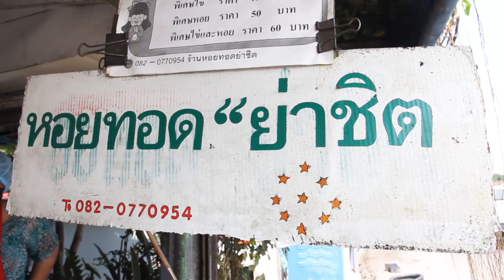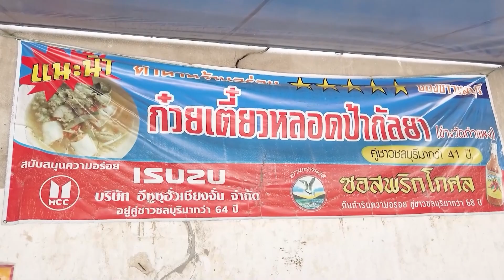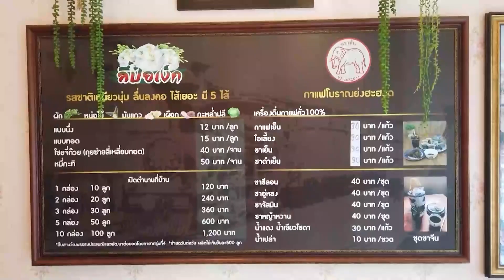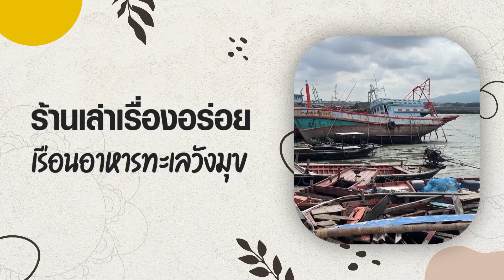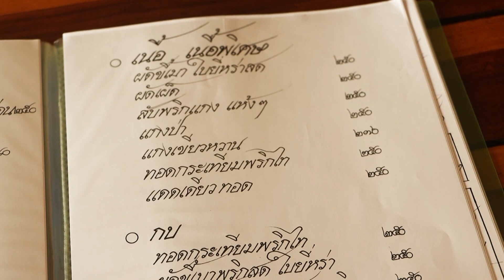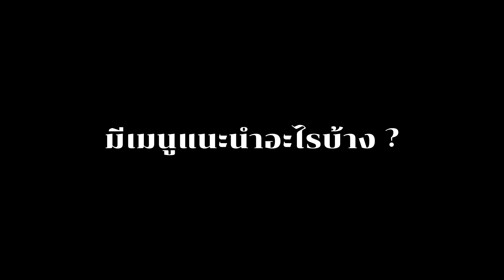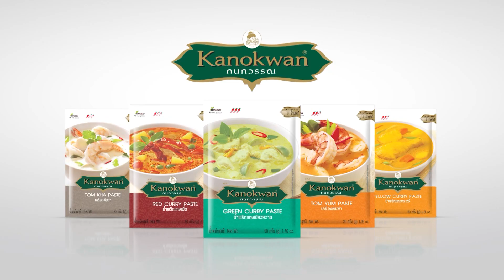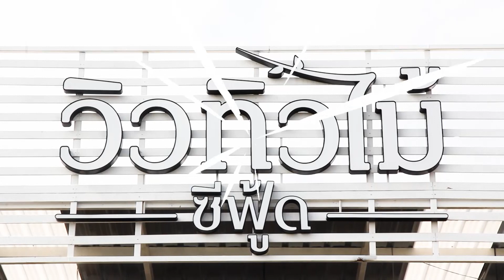ตี๋อ้วนชวนหิว 1 ม.ค. 66 ไฮไลท์ 2565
ช่วงพาไปชิม ร้านเดิม เจ้าเก่า : Hilight พาไปชิม ร้านเดิมเจ้าเก่า ปี2565

ช่วงร้านเล่า เรื่องอร่อย : Hilight ร้านเล่า เรื่องอร่อย ปี2565

ช่วงทัวร์ลงพุงวาไรตี้ : Hilight ทัวร์ลงพุงวาไรตี้ ปี2565

❤Line : @teeuan